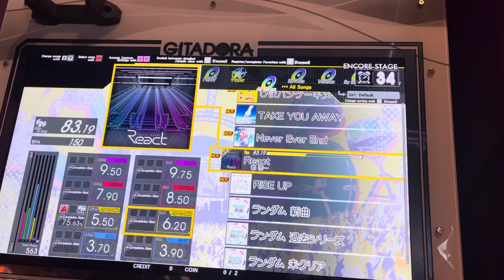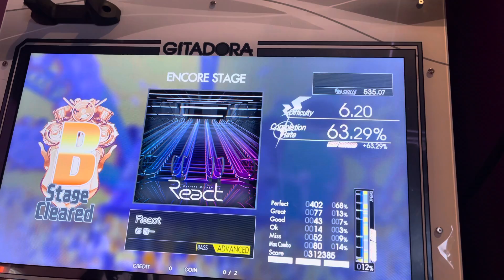Gitadora High Voltage GuitarFreaks:React ADV BASS